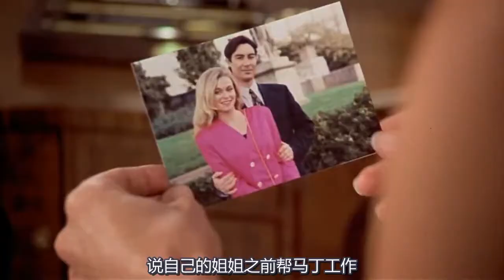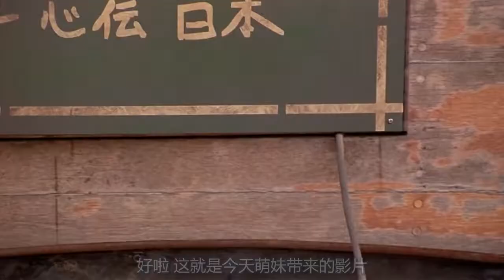忍者乘搭飞机过安检，平平无奇和服里，却装着各式武器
电影、影视、喜剧、动作、解说、《比佛利武士》